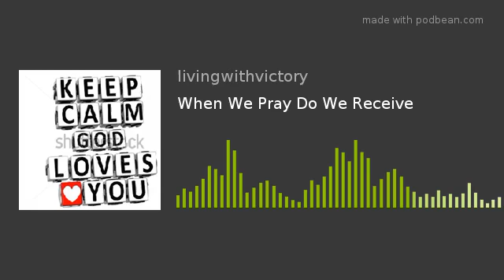When We Pray Do We Receive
Scripture Reference: Acts 12:4:16
Peter in prison freed from his chains, with the help of the Lord. Peter went to the house where the others where staying and praying for him. but no one believed he was at the door and out of prison! Do we pray and not receive the answer? We talk about our story of going to Florida for a job with my AAS degree in Business Administration and Accounting. and how driving a linen supply truck was an answer to our prayers and the career I was looking for. NEVER underestimate God!
Comments Welcome/Prayer request
Official Charity of Smile.Amazon
Living With Victory Ministries, Inc. 5o1(c)(3) Charity